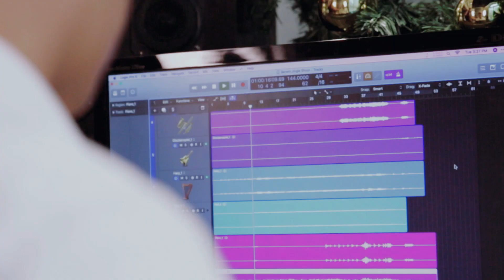Holidays Are Here by Jose Mari Chan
Holidays are indeed here! Feel the Christmas cheer with our new Music Video with Jose Mari Chan.